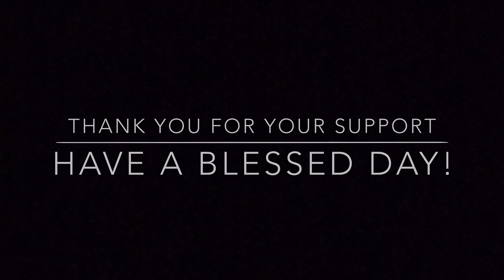Cedar Raised Bed - From The Woods To The Garden | Woodland Mills Sawmill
Today is a complete build of an eastern red cedar raised bed from cutting it down in the woods, to milling it up and putting it together. The Crockers Woodland Mills sawmill made it possible! We hope you enjoy the video!

God Bless!

Purchase a T-shirt!